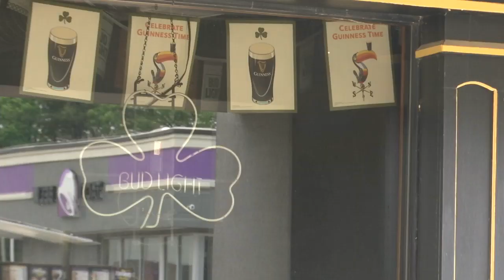Local tent company helps restaurants prepare for outdoor dining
It's been over two months since restaurants across the state have been forced to close its doors to customers for in and outdoor dining, but restaurants aren't the only ones losing business.